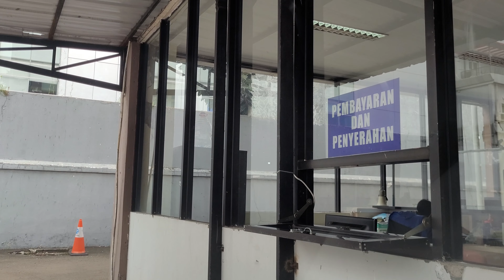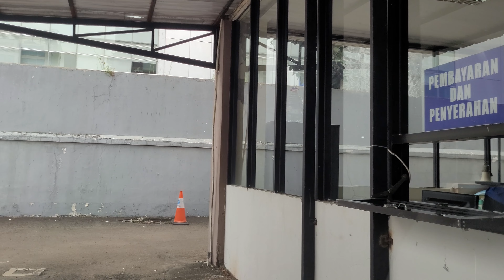3 Menit Saja! PERPANJANGAN Pajak STNK DI DRIVE THRU SAMSAT A. YANI Kota Bekasi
Sistem Administrasi Manunggal Satu Atap (disingkat SAMSAT), atau dalam Bahasa Inggris One-stop Administration Services Office, adolah suatu sistem administrasi nan dibantuak untuak mampalanca jo mampacapek palayanan kapantiangan masyarakaik jo urang banyak nan kagiatannyo diselenggaraan dalam ciek gedung. Contohnyo dari SAMSAT adolah dalam pangurusan dokumen kandraan bamotor.

Samsat marupokan suatu sistem karajosamo sacaro tapadu antaro Polri, Dinas Pandapatan Provinsi, jo PT Jasa Raharja (Persero) dalam pelayanan untuak manabikan Surek Tando Nomor Kandraan Bamotor jo Tando Nomor Kandraan Bamotor nan dikaikan jo pamasukan pitih ka kas negara baiakmalalui Pajak Kandraan Bamotor (PKB), Bea Balik Namo Kandraan Bamotor, jo Sumbangan Wajib Dana Kecelakaan Lalu Lintas Jalan (SWDKLLJ), jo dilaksanakan pado ciek kantua nan dinamoan "Kantua Basamo Samsat".

Dalam hal iko, Polri mamiliki fungsi panabikan STNK; Dinas pandapatan Provinsi manetapkan gadangnyo Pajak Kandraan Bamotor (PKB) jo Bea Balik Namo Kandraan Bamotor (BBN-KB); sadangkan PT Jasa Raharja nan mangelola Sumbangan Wajib Dana Kecelakaan Lalu Lintas Jalan (SWDKLLJ).

Lokasi kantua basamo samsat umumnyo barado di lingkuangan kantua polri satampek, atau di lingkuangan Satlantas/Ditlantas Polda satampek.

Samsat ado di masiang-masiang di 34 provinsi sa-Indonesia, yaitu Pajak Kandraan Bamotor, Papanjangan STNK, maambiak TNKB, maambiak BPKB, jo maambiak pelat nomor atau nomor polisi untuak sagalo jenis kandraan bamotor sarupo terbaru jo mutasi sarato mamiliki unit palayanan

STNK (singkatan dari Surat Tanda Nomor Kendaraan) adalah tanda bukti pendaftaran dan pengesahan suatu kendaraan bermotor berdasarkan identitas dan kepemilikannya yang telah didaftar di Indonesia, Surat Tanda Nomor Kendaraan (STNK) diterbitkan oleh Sistem administrasi manunggal satu atap (Samsat), yakni tempat pelayanan penerbitan atau pengesahan STNK oleh tiga instansi, yaitu Kepolisian Negara Republik Indonesia (POLRI), Dinas Pendapatan Provinsi, dan PT. Jasa Raharja. STNK berisi identitas kepemilikan nomor polisi, (nama pemilik, alamat pemilik) dan identitas kendaraan bermotor (merk/tipe, jenis/model, tahun pembuatan/perakitan, isi silinder, warna, nomor rangka/NIK, nomor mesin, nomor BPKB, warna TNKB, bahan bakar, kode lokasi, dsb). Nomor polisi dan masa berlaku yang tertera dalam STNK kemudian dicetak pada plat nomor untuk dipasang pada kendaraan bermotor bersangkutan. Masa berlaku STNK adalah lima tahun, dan setiap perpanjangan STNK satu tahun, kendaraan diharuskan untuk cek fisik, yakni pengecekan nomor rangka dan nomor mesin kendaraan yang dikeluarkan Satuan Lalu Lintas Polri.

Apabila sebuah kendaraan bermotor berganti nama pemilik pada STNK, maka dikenakan BBN-KB (Bea Balik Nama Kendaraan Bermotor).

Sumber: Wikipedia